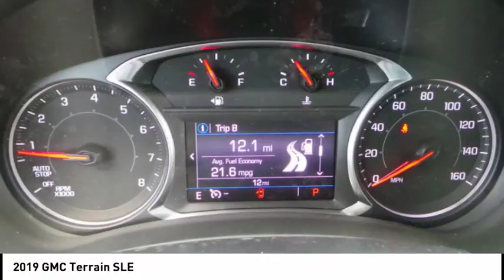2019 GMC Terrain Rockford IL 89002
2019 GMC Terrain SLE

You'll love this 2019 GMC Terrain. This is a  you'll want to take home. Call and get in touch with Lou Bachrodt Chevrolet Buick GMC directly, and be the first to open the door today!